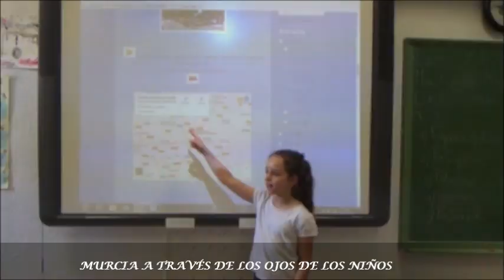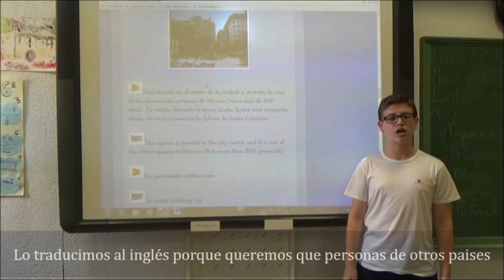Cierva emprende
Vídeo de difusión del proyecto emprendedor del CEIP Cierva Peñafiel de Murcia, en el que todo el alumnado del centro participa realizando códigos QR para hacer turismo en nuestra ciudad.